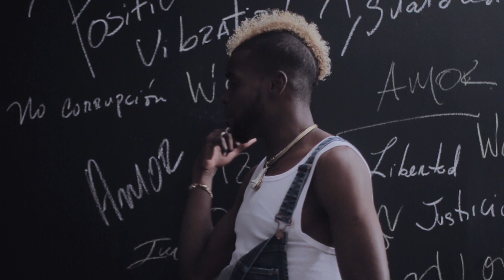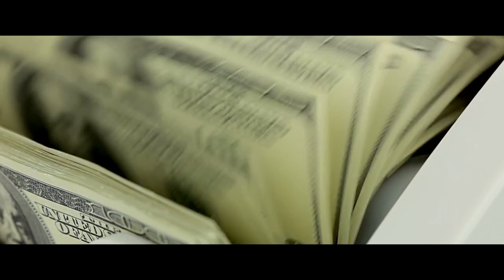Tobe Love - The World Is On Fire [Video]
Producido Por ''Vibes Radio 507''

Disponible En